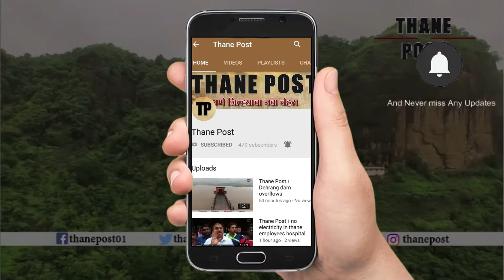KDMC officials assaulted by people in Kalyan | Thane Post